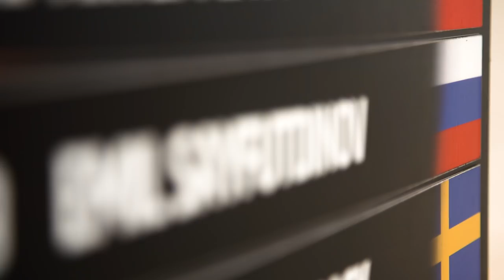Road to Krsko with Emil Sayfutdinov | Slovenian SGP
Speedway Grand Prix reporter Kiri Bloore catches up with Russian racer Emil Sayfutdinov ahead of the 2019 Slovenian FIM Speedway Grand Prix in Krsko.